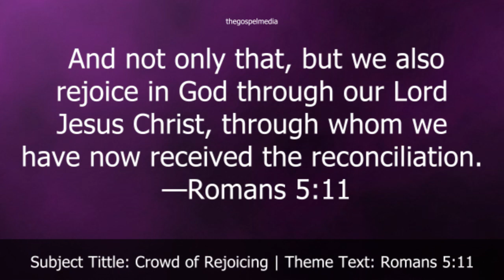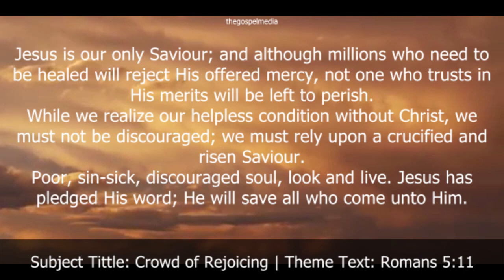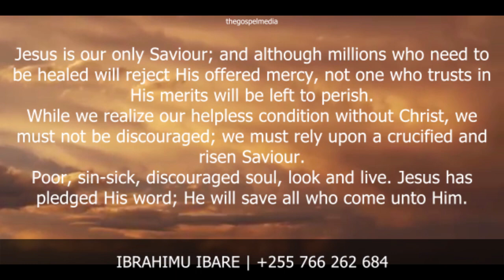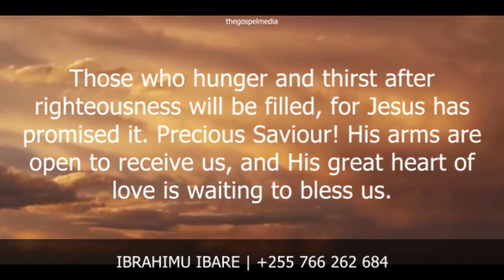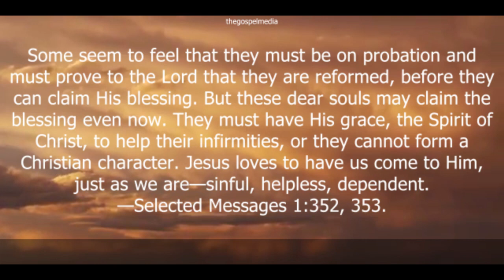Kesha la Asubuhi, Mei 2, 2023 || Taji ya Furaha || Crowd of Rejoicing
Some seem to feel that they must be on probation and must prove to the Lord that they are reformed, before they can claim His blessing. But these dear souls may claim the blessing even now. They must have His grace, the Spirit of Christ, to help their infirmities, or they cannot form a Christian character. Jesus loves to have us come to Him, just as we are—sinful, helpless, dependent.—Selected Messages 1:352, 353.